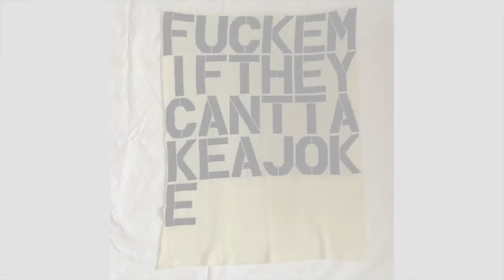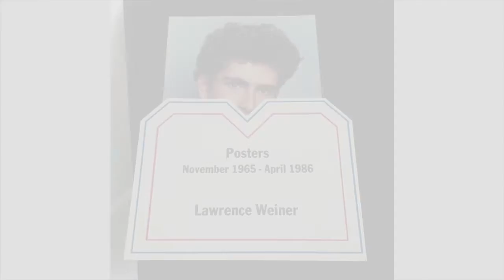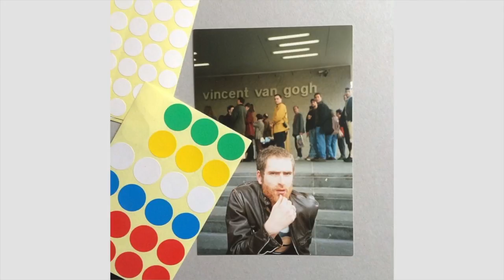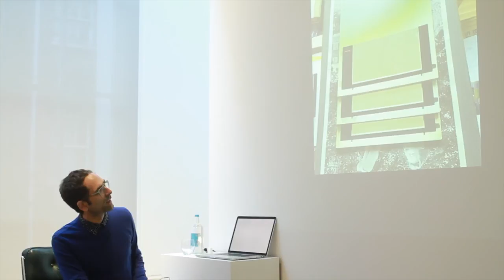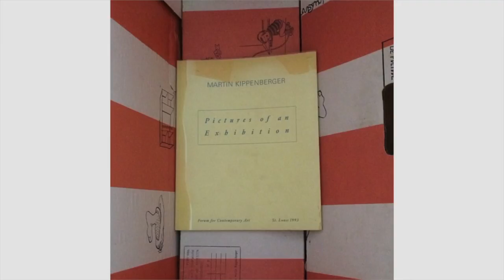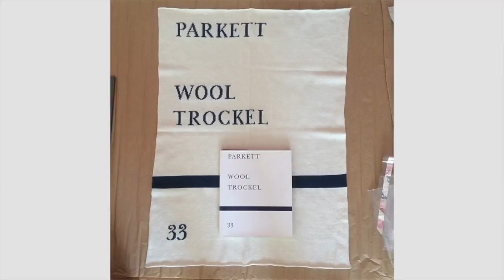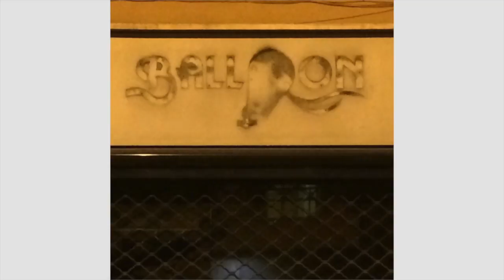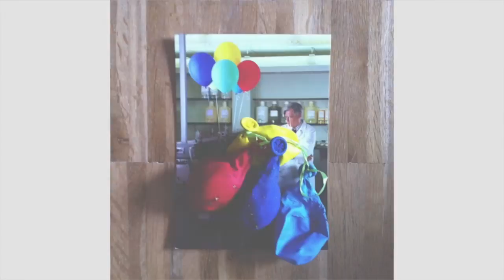Lisson Gallery First Weekend: Jonathan Monk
“Picture Posted” Jonathan Monk talks about collage, art history and  appropriation through a cache of  personal images taken on his phone and posted online to Instagram. Filmed on Saturday 6 December 2014.